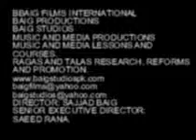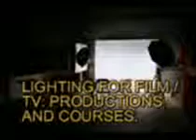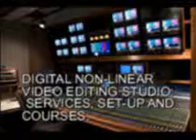HEER.IN BHAIRVI.MUNIR HUSSAIN.BAIG STUDIOS MUSIC LESSONS..mpg